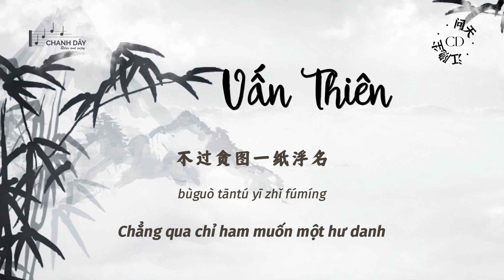[Vietsub] Vấn Thiên (Hỏi Trời) (问天) - Giang Ẩn Trần (江隐尘) - Hot Douyin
词：玖零三壹
曲：玖零三壹
编曲：树想
和声：江城酒蒙子
混音/母带：小野
制作公司：肆意玩乐
监制：孙海亮
出品：火柴工作室
发行：讯飞音乐

我要这天能够破茧还我人间
我要这地不在梦魇睁开双眼
我要这心不惧危险直上九天
哪怕是粉身碎骨此生不变

多少人机关算尽
不过贪图一纸浮名
数千载史书丹青
天下之大谁问鼎
这生死无关宿命
成佛成魔皆随我心
断定我一意孤行
定要九霄不得安宁

哪怕是 此一去 魂归尘土
也不惧 去何处 不问归途
数不尽 痴与念 皆由我渡
且教我 颠覆这 长夜万古

我要这天许下诺言还我人间
我要这地不在眷念方寸之间
我要这心不被消遣不怕火炼
我问心问地问这苍天
此心无边

此心无边

wǒ yào zhè tiān nénggòu pò jiǎn huán wǒ rénjiān
wǒ yào zhè dì bùzài mèngyǎn zhēng kāi shuāngyǎn
wǒ yào zhè xīn bù jù wéixiǎn zhíshàng jiǔtiān
nǎpà shì fěnshēnsuìgǔ cǐshēng bù biàn

duōshǎo rén jīguān suàn jìn
bùguò tāntú yī zhǐ fúmíng
shù qiān zǎi shǐshū dānqīng
tiānxià zhī dà shéi wèndǐng
zhè shēngsǐ wúguān sùmìng
chéng fó chéng mó jiē suí wǒ xīn
duàndìng wǒ yīyìgūxíng
dìng yào jiǔxiāo bùdé ānníng

nǎpà shì cǐ yī qù hún guī chéntǔ
yě bù jù qù hé chù bù wèn guītú
shǔ bù jìn chī yǔ niàn jiē yóu wǒ dù
qiě jiào wǒ diānfù zhè chángyè wàngǔ

wǒ yào zhè tiān xǔ xià nuòyán huán wǒ rénjiān
wǒ yào zhè dì bùzài juànniàn fāngcùn zhī jiān
wǒ yào zhè xīn bù bèi xiāoqiǎn bùpà huǒ liàn
wǒ wènxīn wèn de wèn zhè cāngtiān
cǐ xīn wúbiān

cǐ xīn wúbiān